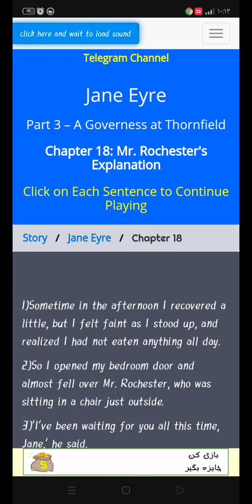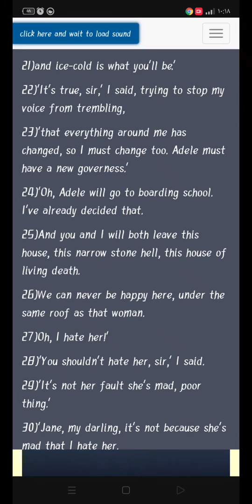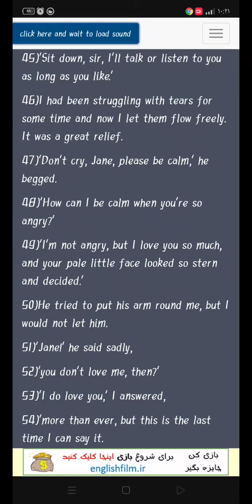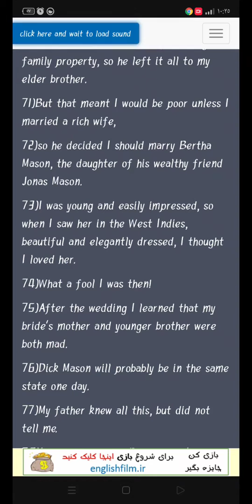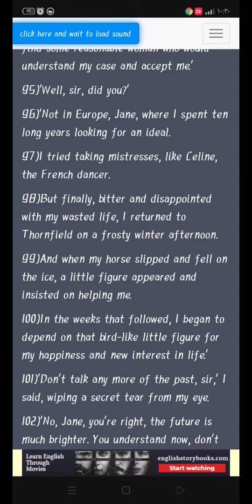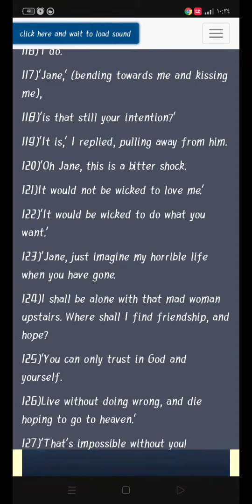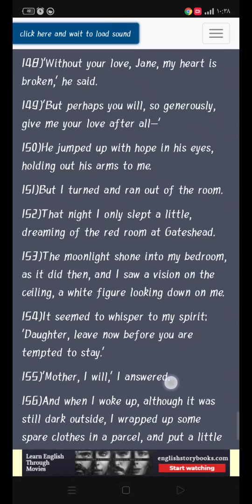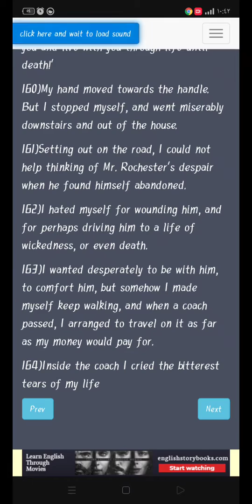Jane Eyre chapter 18 _ قصة جين اير الفصل الثامن عشر